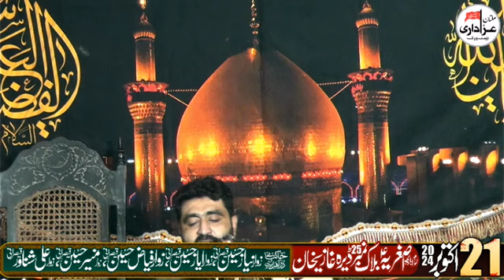Zakir Ghulam Abbas Jappa Majlis 21 October 2024 | Imambargah Asgharia 25 Block Dera Ghazi Khan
Zakir Ghulam Abbas Jappa
Majlis 21 October 2024 | Imambargah Asgharia 25 Block Dera Ghazi Khan